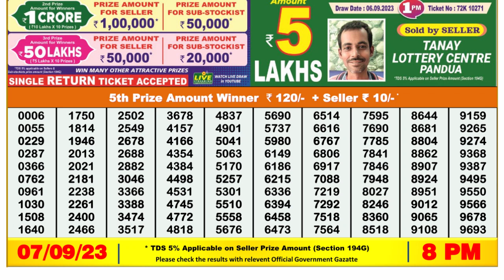Dear Lottery Sambad 8pm today 07.09.23 Nagaland State Lottery Result